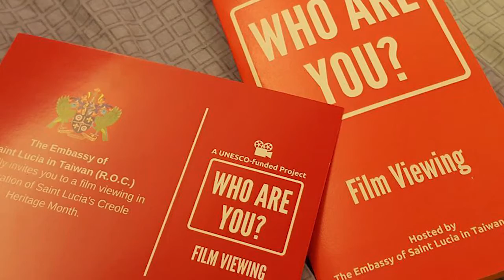LACFEST TV Commercial 2016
The Latin American and Caribbean Cultural Festival is an initiative that the group of Latin American embassies on the island of St. Lucia created to foster cultural integration and appreciation predominantly through the power of film. The Audiovisual & Film Association (AVFA) of  St. Lucia has lent its support to the festival from its inception.